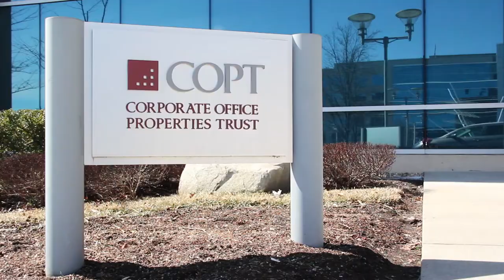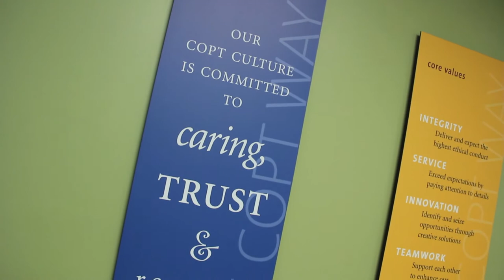Corporate Office Properties Trust (COPT) - Business of the Year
Corporate Office Properties Trust (COPT) is our Audrey Robbins Humanitarian Business of the Year--
Giving back to the community is part of the “COPT Way” Vision – to be a leading contributor in the communities where its employees live, work, and serve. Strengthening the community is a value COPT instills in its employees from Day One, encouraging them to volunteer and support local organizations through corporate-sponsored groups such as the corporate contribution committee, the COPT volunteer program and service on local boards.
The company contributes to nonprofits of the employees’ choosing focusing on areas such as education, creative arts, environmental concerns, domestic violence prevention and health-supporting programs. Since 2006, COPT has contributed more than $2 million to a variety of nonprofit organizations and its own initiatives.
To support Big Brothers Big Sisters’ Beyond School Walls program, 18 COPT employees mentor 17 students at Bryant Wood Elementary School.
COPT’s “Donate 8” program gives employees 8 hours of paid time to volunteer at organizations of their choice. More than 54% of COPT employees participate in this program, donating more than 1000 service hours to the Howard County community each year.
“COPT Cares Fridays” allows employees to “pay” $5.00 to wear jeans on the last Friday of each month. The money collected is donated to local charities.
The employees at COPT are always among the first to lend a hand when United Way of Central Maryland has volunteer projects at CAC’s Community Garden, the Howard County Food Bank, or for the Regional Day of Action. COPT donated office furniture to Grassroots and helped renovate a safe house for the Howard County Domestic Violence Center. Employees at COPT are also actively involved with United Way’s young leaders group, Emerging Leaders United; Tocqueville Society; and Women’s Leadership Council.
In addition to the nonprofits already mentioned, COPT and its employees support Howard County Leadership Committee, Toys for Tots, Howard County Festival of Arts, Howard County Economic Development Authority, and many other organizations.
Corporate Office Properties Trust is more than just a business; it’s a true community partner.